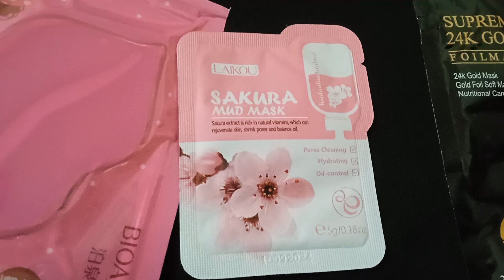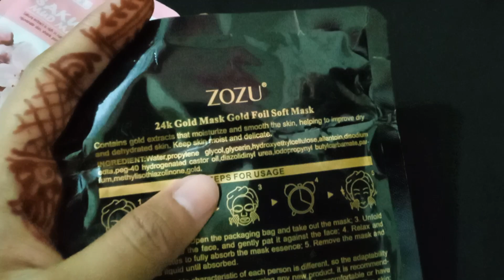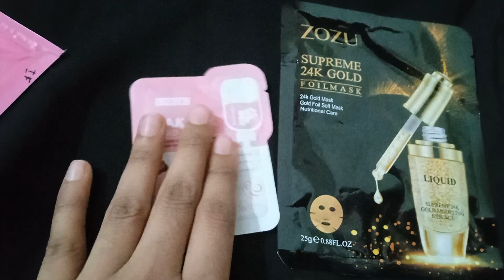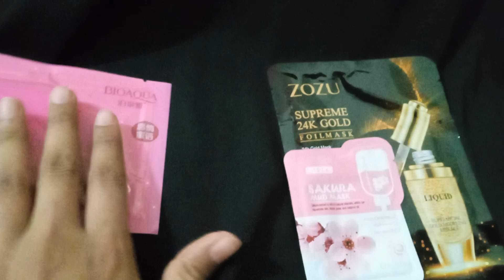sheet mask sakura sheet mask lip mask price in Bangladesh